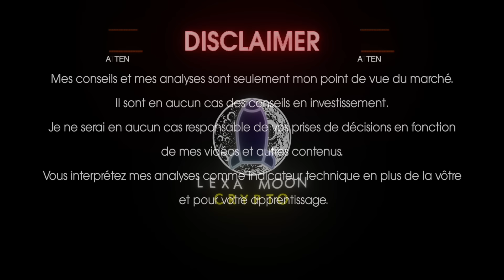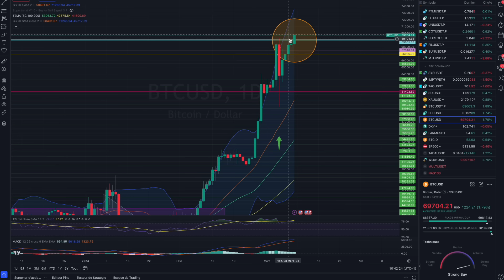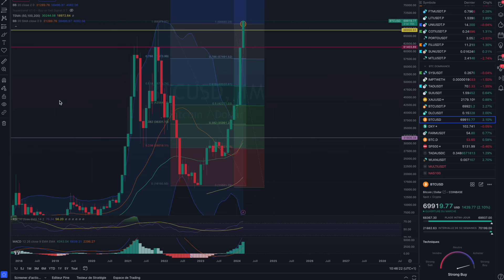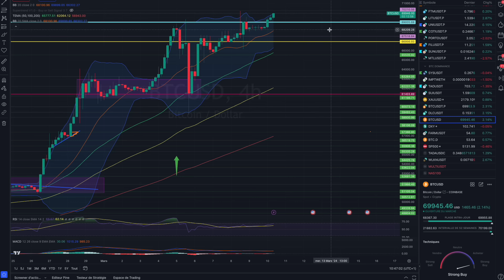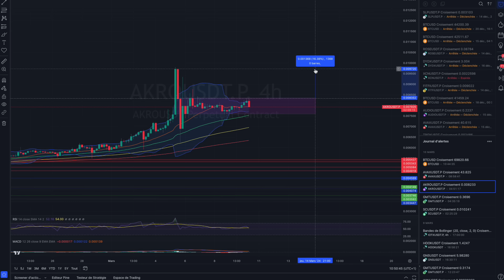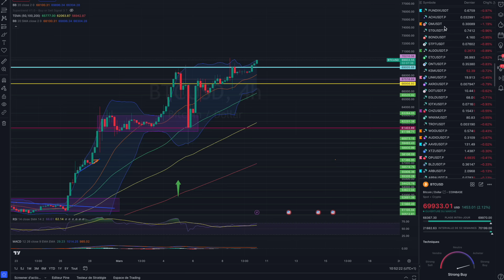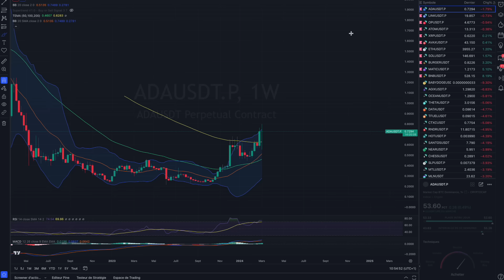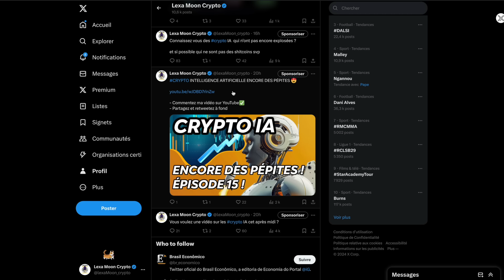BITCOIN : BIENTÔT LES 80 000$ ? 🔥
Analyse du RNDR, XRP, SOL, ETHEREUM et autres altcoins